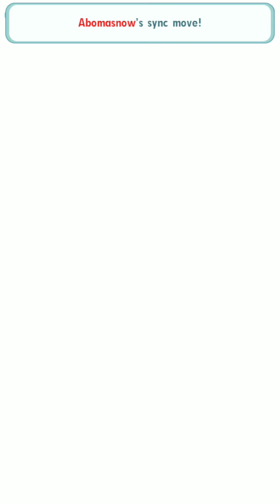UNOVA TEAM! BATTLE VILLA - Pokémon Masters PT-BR